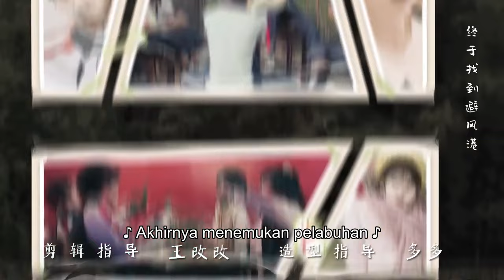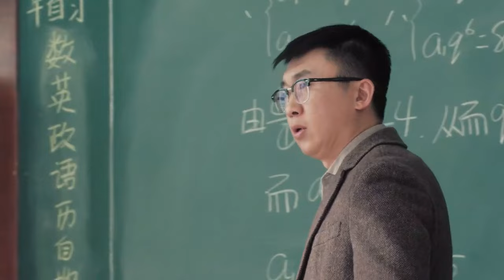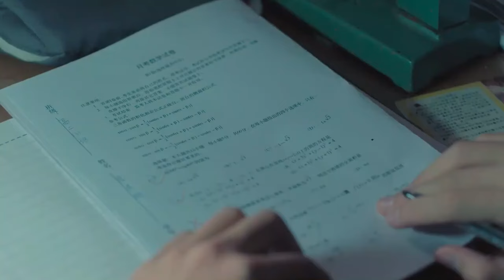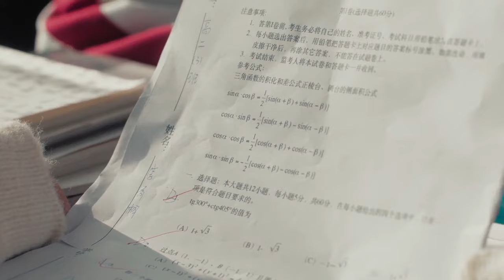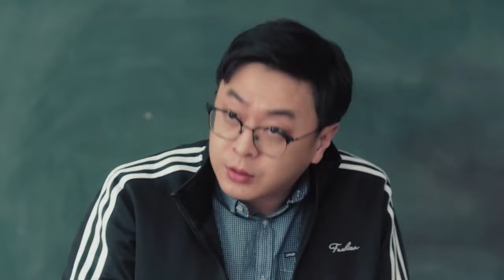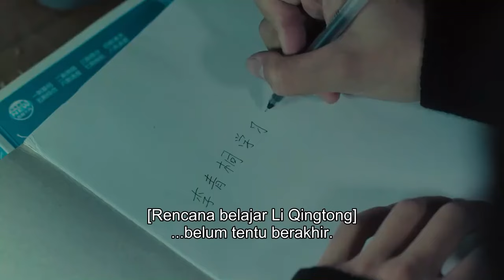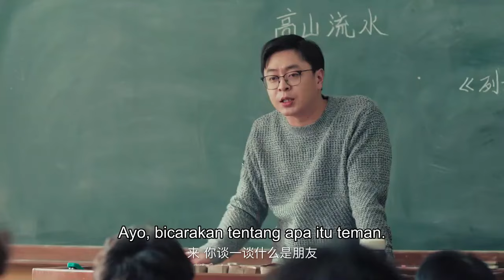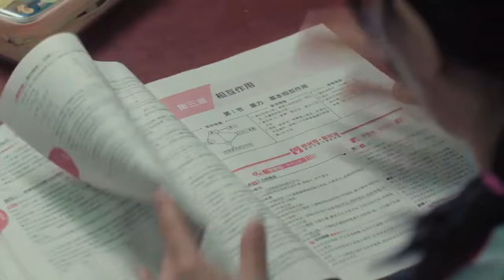【INDO SUB】Aku ingin lebih dari sekedar teman bagimu 🤍 EP8 | (Musuhku Jadi Pacarku) - KUKAN DRAMA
Sinopsis:
Bercerita tentang Li Jinbu dan ibunya yang selalu bersandar satu sama lain. Sebuah perjalanan ajaib membawa Li Jinbu yang berusia 17 tahun ke tahun 1999 di mana ia bertemu ibunya Li Qingtong (Chen Haoyu) yang juga berusia 17 tahun. Datang dari generasi yang berbeda dan memiliki kepribadian yang berbeda, mereka mengalami situasi yang lucu sambil menjadi teman yang cepat. Melalui waktu mereka bersama, Li Jinbu mengetahui kesabaran dan keberanian ibunya.